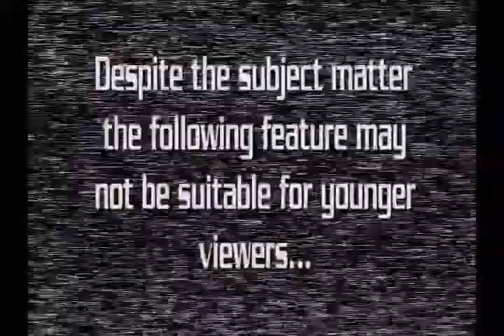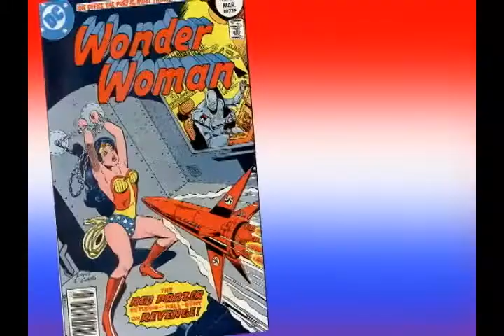Andy's Little Sci Fi Horror Show -87- No Subject Required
What happens when guys have nothing to talk about?  He Man, Jem, Transformers, My Little Pony and the possible big budget movies that will be made of them.